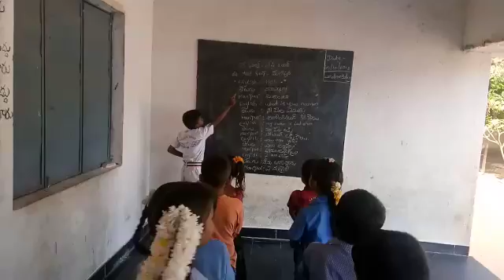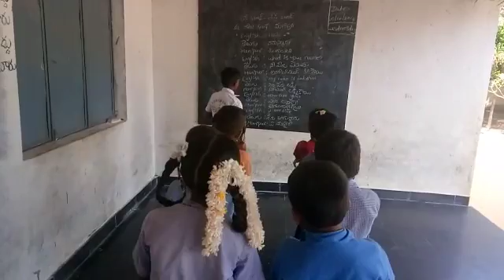MPPS VENUGPALAPURAM Bukkapatnam Mandal Anantapuramu district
Basha sangam Manipuri